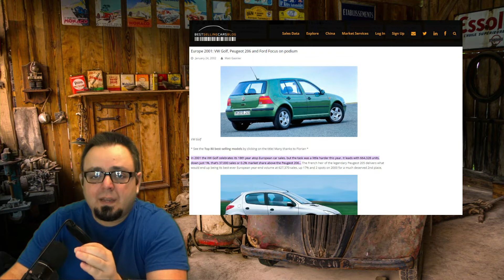مراجعه قبل الشراء فولكسفاغن غولف (جولف4) 4 1997-2006 مشاكل ومميزات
مراجعه تفصيليه لفوكسفاغن 4 الاصدارات العاديه المعلومات المهمه معرفتها قبل الشراء
00:00 المقدمه
00:20 الاصدارات ومشاكل داخليه السياره
01:46 المحركات وتفاصيلها ومشاكلها
05:08 محركات الديزل
 نت Golf 4 سيارة مهمة في قطاع السيارات العائلية الصغيرة. كما هو الحال مع باسات الأكبر ، التي تم إطلاقها قبل عام ، لم تشكل فقط جزءًا من استراتيجية فولكس فاجن لتحريك منتجاتها الراقية لسد فجوة بين السيارات السائدة والسيارات الفاخرة ، حيث كان
ظهور سيارة هاتشباك الألمانية  vw golf 4  الجديدة نوعا من تجاوب الشركة المصنعة للدفاع عن مكانتها في السوق العالمية , إذ يأتي تصميم الجولف الجديد مدمجا كباقي السنوات الفارطة حيث دهب مصممو الشركة إلى الاعتماد على الاشكال المقوسة وبقي شكل الجولف وفيا لنوعه مع إعطائه شكل أكثر جاذبية وعصرنة , لهذا  لم تكن سيارة  فولكس فاجن جولف 4 volkswagene golf استثناءً إذ نلاحظ  أيضًا  تنوع في المظهر الخارجي للسيارة. ذات واجهة أمامية رياضية وغطاء المحرك الذي يأتي متناسقا مع الأضواء الأمامية حيث يزيد السيارة جمالا
بالنسبة للهاتشباك الألمانية  vw golf 4  تتوفر على مقصورة  داخلية  وصالون مريح للغاية. بالإضافة إلى تناسب عجلة القيادة المدمجة ذات الأدرع الأربع بشكل مثالي بين يدي السائق ، حيث ستمنحك شعور بالسيطرة والتحكم في السيارة . وتحتوي الكونسول الفاصل بين المقعدين الأماميين على مسجل وراديو وأزرار للتحكم في الحارق وتكييف الهواء داخل الجولف. اللوحة الأمامية ليست مثقلة بأزرار غير ضرورية ، لوحة القيادة بسيطة للغاية ومفهومة. الأزرار واضحة جدا وسهلة الوصول إليها , وبالنسبة للمقاعد الخلفية مريحة للسفر ونقل العائلة ,تتسع لثلاثة ركاب بدون مشاكل . كخلاصة تتمتع السيارة بتصميم داخلي مشرق ومثير للاهتمام. بالتأكيد بمقاييس اليوم قد تبدو قديمة جدا. إلا أنها ما زالت تنافس وبقوة .
في الجزء العلوي من "الجولف فولس فاجن volkswagene golf 4" ، تم تجهيز المقصورة الداخلية بالجلد ومرايا كهربائية ساخنة ونوافذ كهربائية. باعتراف الجميع ، كان هناك عيب في المقصورة ، والذي كان مرتبطًا بمستوى مختلف من موقع دواسة الوقود والفرامل. ومع ذلك ، بمرور الوقت ، تعتاد على هذه الميزة بسرعة, حيث تبقى مسألة تعود على السيارة .
فيما يلي بعض التطورات الرئيسية للجيل الرابع من سيارة جولف vw golf 4  :
1997: إدخال اللحام بالليزر / إضاءة الأجهزة الزرقاء / نظام الدفع الرباعي / نظام الملاحة مع شاشة ملونة
1998: وصول ESC ، نظام الاستقرار الإلكتروني الاختياري
1999: ESC يسير بشكل قياسي / أول 6 سرعات للجولف golf
2002: أول سيارة غولف  golf 4  مع حقن مباشر للبنزين (FSI) / إطلاق سيارة جولف R32 golf
2003 أول علبة تروس مزدوجة القابض DSG على جولف R32
2003: ينتهي الجولف 4 بعد 4.99 مليون سيارة